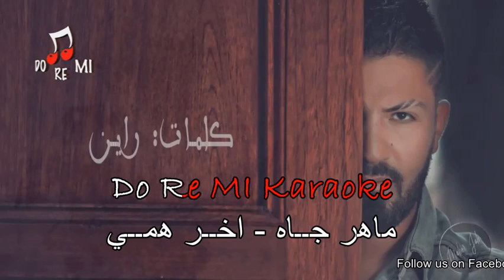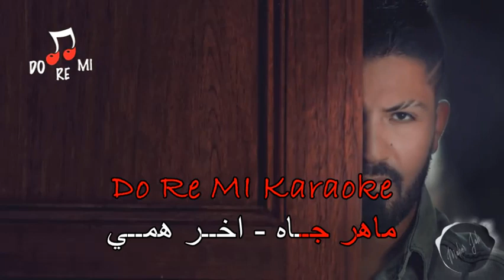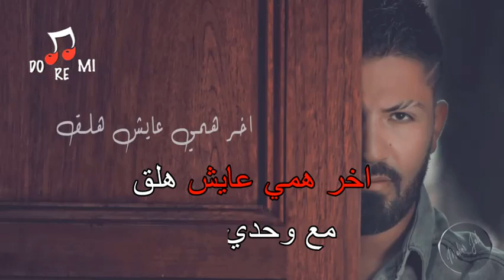Maher Jah - Akher Hammi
Do Re MI Karaoke New Release